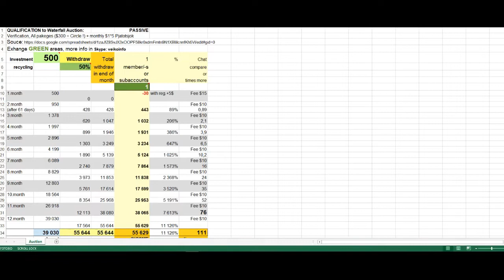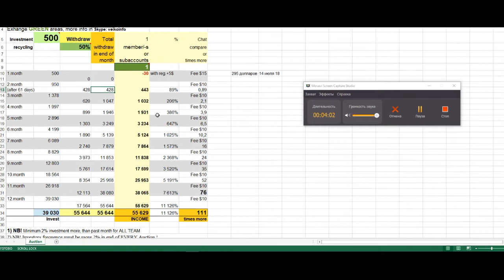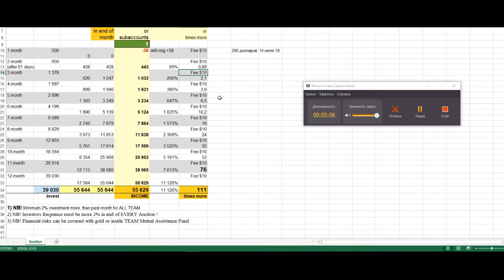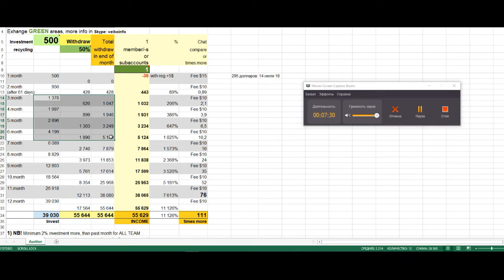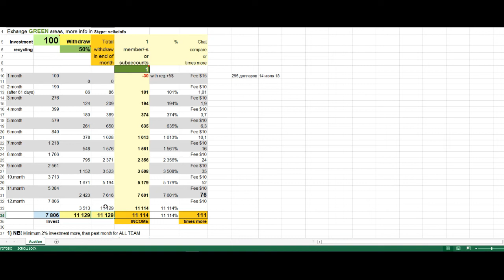Waterfall Club. Эксперимент с калькулятором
За просмотр данного видео мы платим:
Канал Youtube: 1 AZC
Канал VIULY: 1 AZC
Канал Dailymotion: 2 AZC

Я сегодня провожу эксперимент с калькулятором на 100 и 500 долларов.
Калькулятор в виде файла Excel.
Я ввёл первые 205 долларов.

- Покупка ваучера на аукцион за 205 долларов
- Пример работы с суммой в 500 долларов
- Пример работы с суммой в 100 долларов

Полезные видео RedLine TV:
Что мы можем получить согласно расчётам в системе Waterfall Club